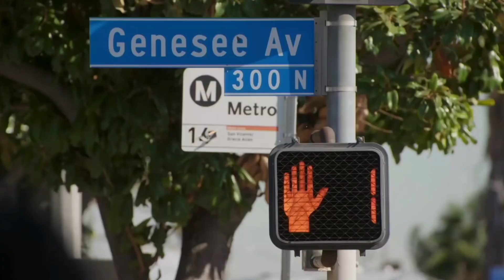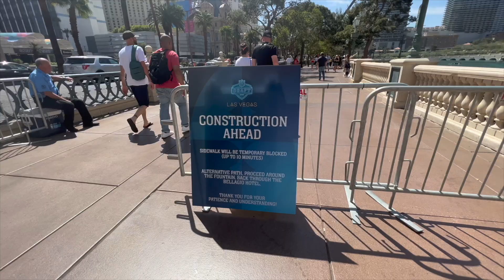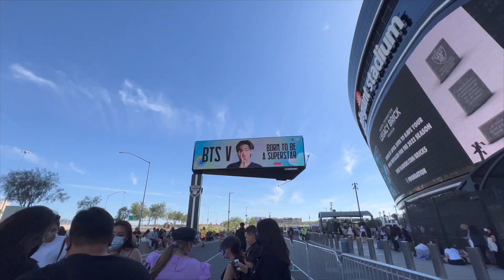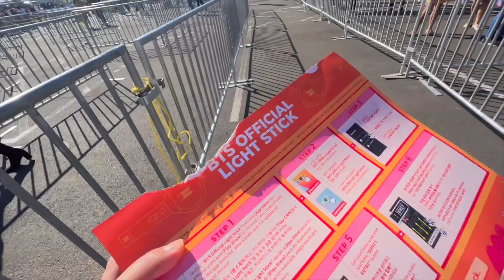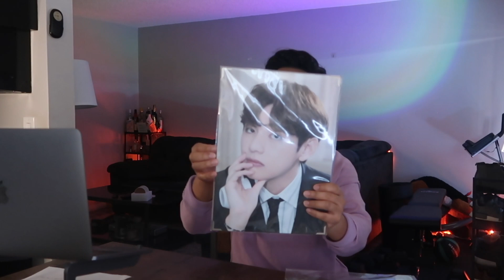My FIRST BTS Concert Experience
My first bts concert experience! I recently attended the BTS Permission to Dance on Stage in Las Vegas. Permission to dance on stage Day 3.This is hands down one of the best days of my life. Seeing BTS in concert for the first time was incredible. Permission to dance on stage Las Vegas was one of the best shows I have ever seen. I am a new army! They performed their biggest hits such as Permission to Dance, Butter, Dynamite, Idol, Blue and Grey, and so many more. BTS concerts are some of the most entertaining shows I have ever see. The Army Bomb and Army Waves were amazing! BTS is the biggest group in the world and arguably has the biggest fanbase as well. Being a new army feels great.

I am so excited for their new album BTS We Are Bulletproof